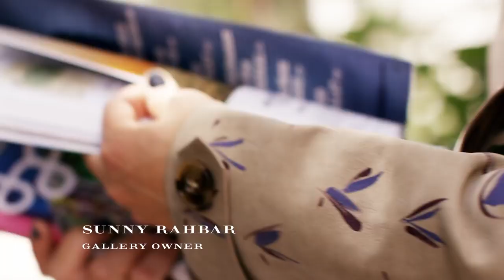Burberry Celebrates Art of the Trench in the Middle East